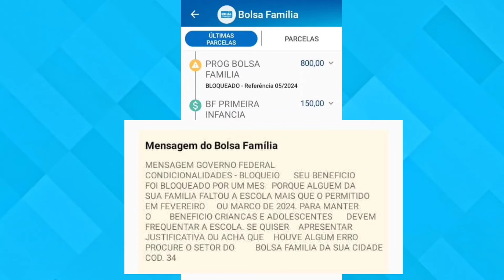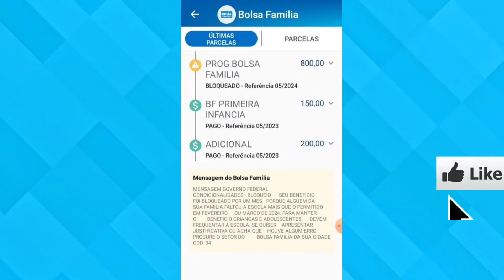BOLSA FAMÍLIA BLOQUEADO EM MAIO ALGUÉM FALTOU A ESCOLA MAIS QUE O PERMITIDO! COMUNICADO📢